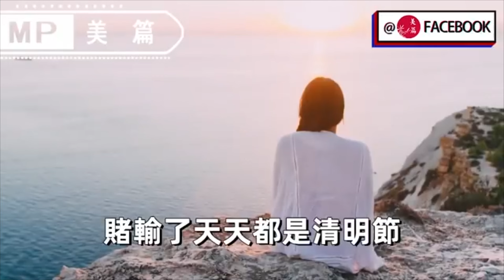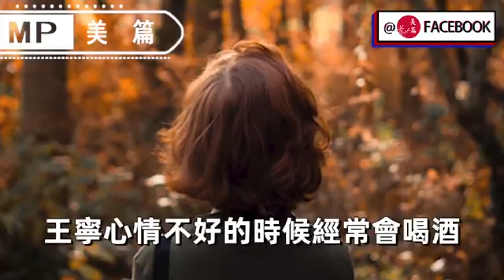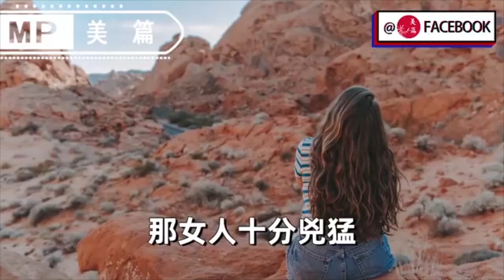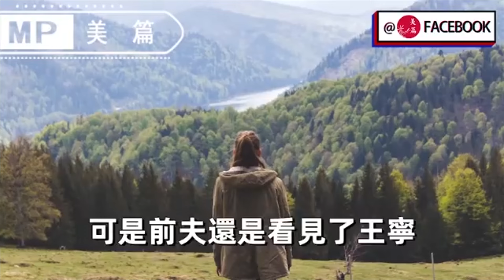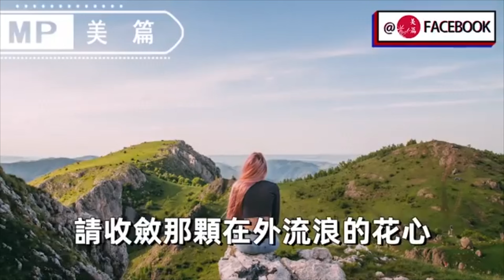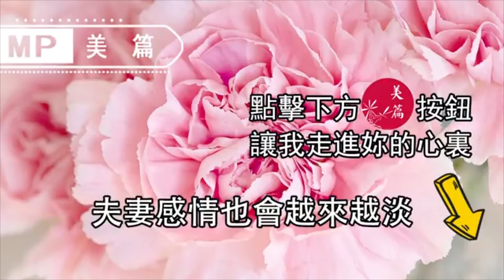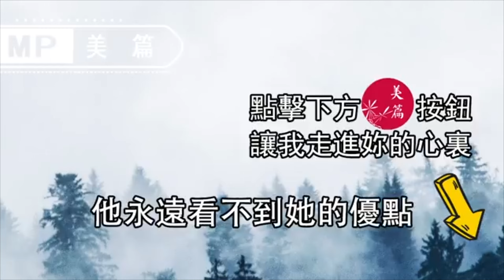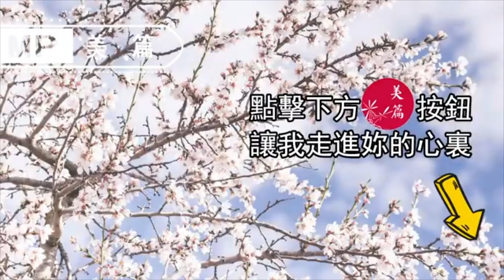美篇：離婚三年，半夜給前妻發“睡了嗎”，她回了12個字，我哭了！